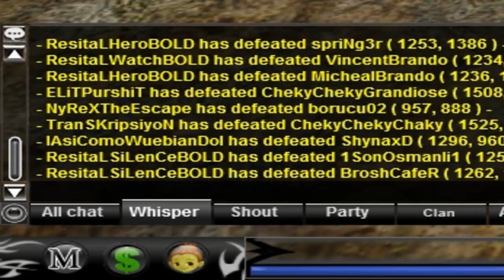ELiT vs ChekyStarS [HD]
Xyronna Bug Heal :)